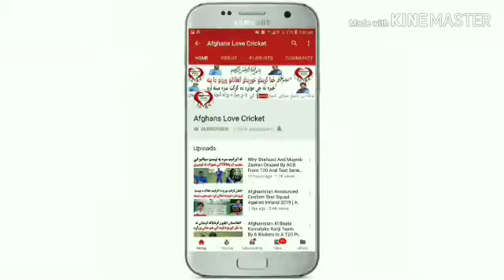د افغانستان ښکولي بیرغ د کابل په لوبغالي کي | Afghanistan Flag all around the stadium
د خپلواکۍ بیرته اخیستو د سلمې کلیزې په ویاړ د کرکټ د مینه والو له خوښیو ډکې صحنې درسره ننداره کړئ.
صحنه های خوشحالی تماشه چیان و علاقه مندان کریکت در مناسبت به صدمین سالروز استرداد استقلال افغانستان را در ویدیوی ذیل تماشا نماید.
Fans rejoice here in Kabul Cricket Stadium as they celebrate the Independence Centenary of Afghanistan